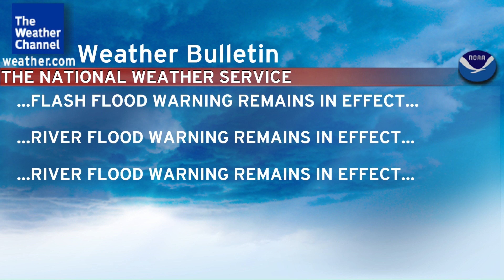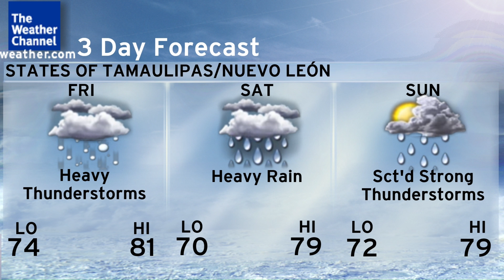February 2004 (2) (Local)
Baltica - David Becker Tribune